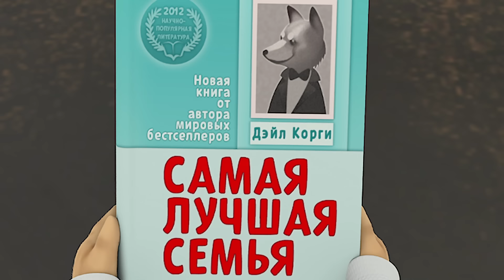Барбоскины | Без паники | Сборник мультиков для детей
0:00 На новую дачу
5:15 Спасение Земли
9:51 Острый сюжет
14:47 Самый лучший дед
19:17 Практическая магия
23:57 По закону
28:29 Срочный ремонт
33:07 Глобальное потепление
37:44 Ночь независимости
42:20 Заместитель джина